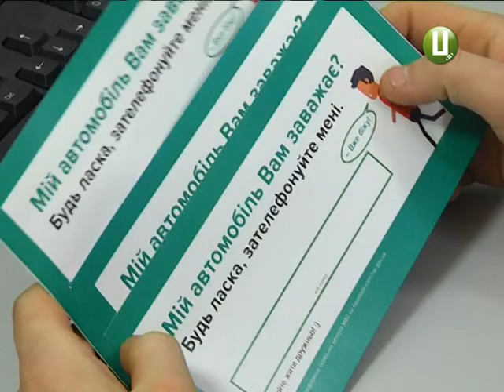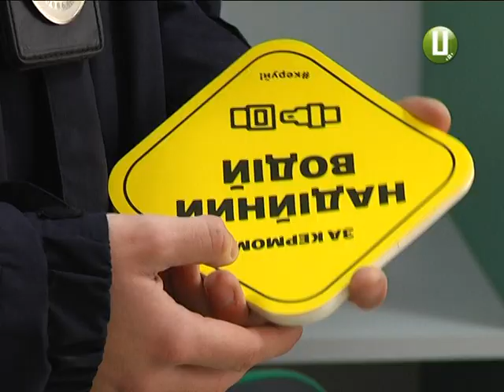(ОНОВЛЕНО) Майбутні водії та кермувальники з досвідом отримали наліпки «За кермом надійний водій»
Майбутні водії та кермувальники з досвідом отримали наліпки «За кермом надійний водій» від хмельницьких патрульних. Кольорові стікери вручили громадянам, які складали теоретичний екзамен з правил дорожнього руху на категорію «С». А також водіям з досвідом, котрі сьогодні звернулися до Регіонального сервісного центру для реєстрації автівки.